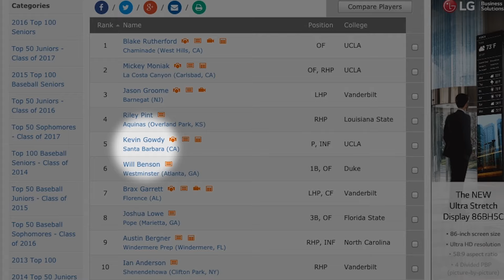Kevin Gowdy - Santa Barbara